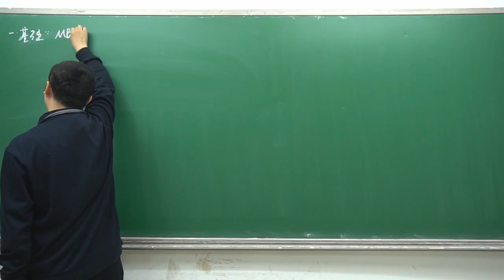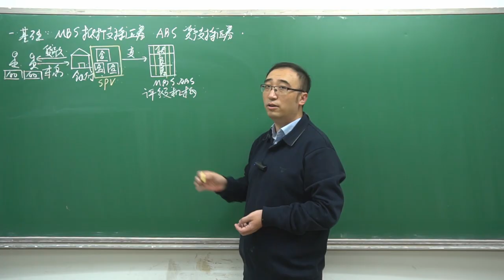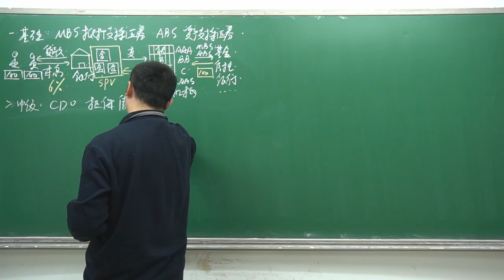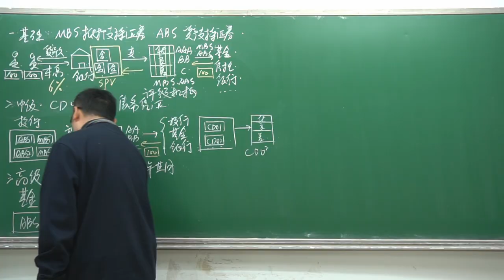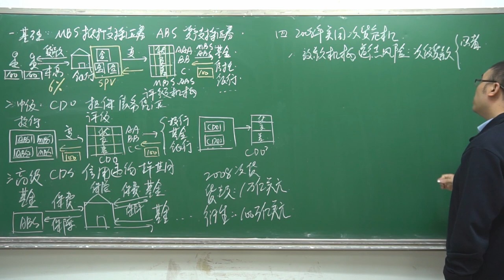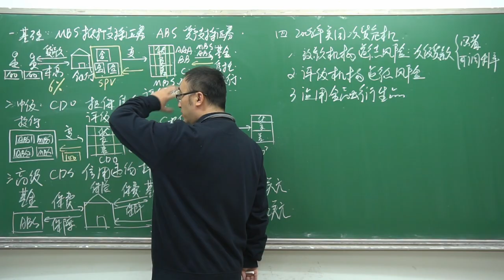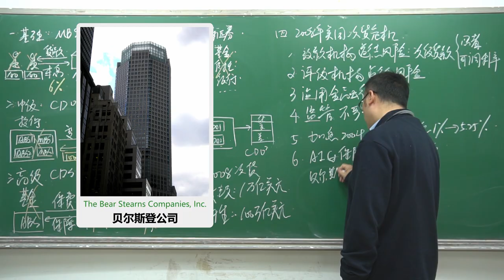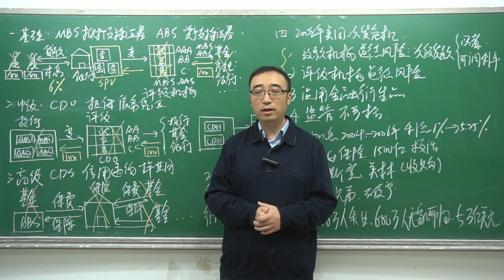蚂蚁金服如何把30亿变成3000亿？资产证券化如何导致美国次贷危机？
视频内容：
前几天，花呗借呗的东家蚂蚁集团在上市前夕被监管部门叫停，因为这则新闻广大网民都听说了一个概念：资产证券化。通过这种方式蚂蚁集团的几十亿自有资金变成了几千亿。资产证券化是发源于美国的一种金融工具，它可以将房贷、车贷等有现金流的资产包装成证券流通，在此基础上创造出了各种金融衍生品。资产证券化可以盘活存量资金，对经济发展有益。但是同时由于高杠杆的出现，也放大了风险。2008年美国由于各种金融衍生品的泛滥和监管部门的不力，爆发了百年一遇的经济危机—次贷危机，影响一直持续到今天。

内容章节：
00:00 前言
00:28 基础版资产证券化 MBS ABS
06:54 中级版资产证券化 CDO CDO²
10:25 高级版资产证券化 CDS
14:35 2008 美国次贷危机
23:03 次贷危机原因总结